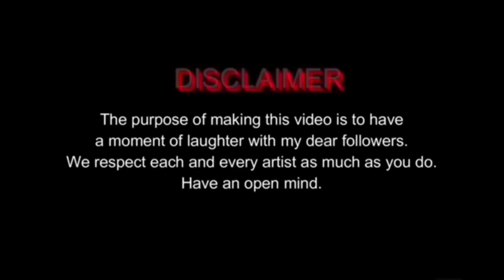Cheetos Chicken Hot Dog Mukbang 치토스 핫도그 치킨 먹방 DONA 도나 - Part 1 || draw meme - i draw you